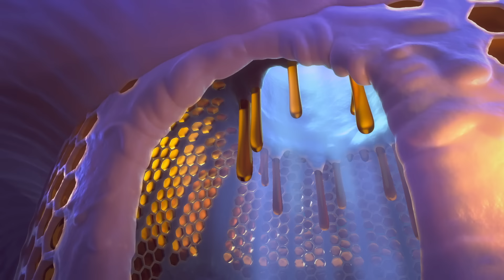Munki the Animal | Munki the Bee | Jungle Beat: Munki and Trunk | Kids Cartoon 2023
Munki and Trunk discover some fruit that they can mash up and use as body paint. They have a lot of fun painting themselves as zebras, giraffes and leopards. But when Trunk paints Munki as a bee, they discover that he can successfully infiltrate the swarm. Munki becomes a big hit with the other bees - but what about Trunk?